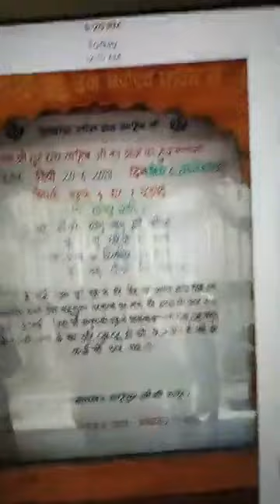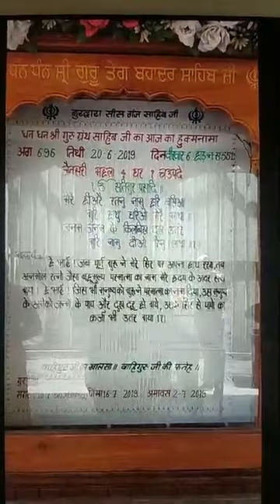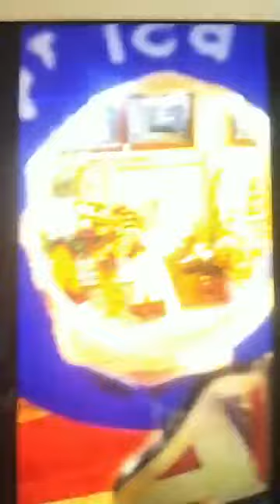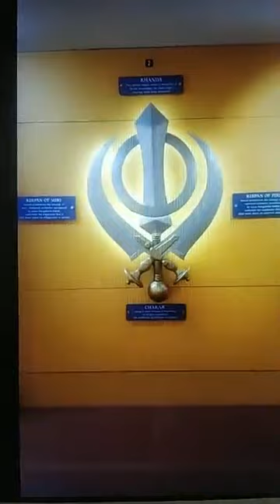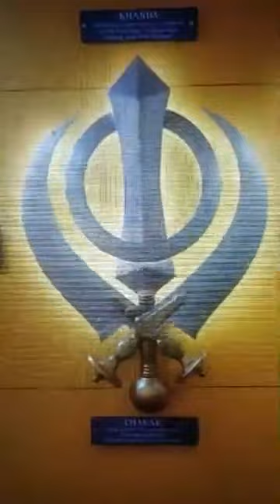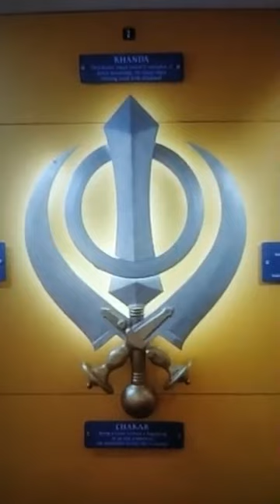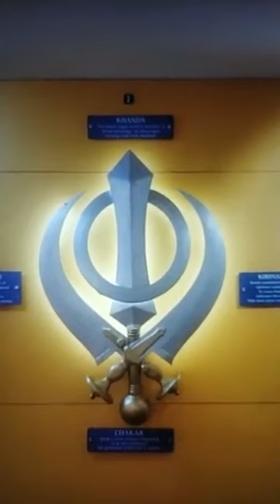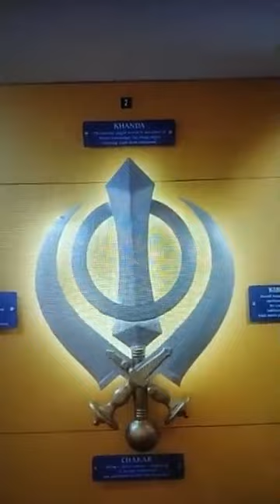Three Historic Gurudwaras of Delhi-INTACH heritage talk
Virtual heritage walk through the famed gurudwaras of Delhi like Sisganj, Rakabganj and Bangla Sahib